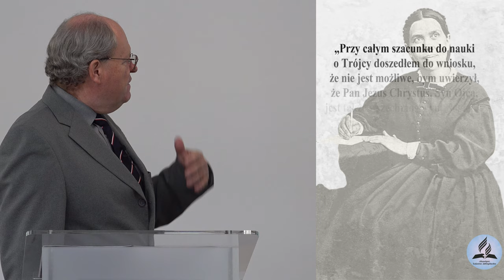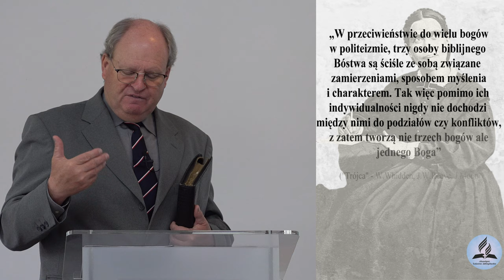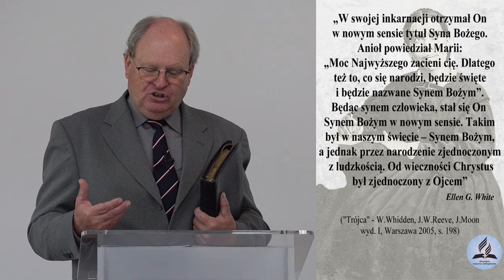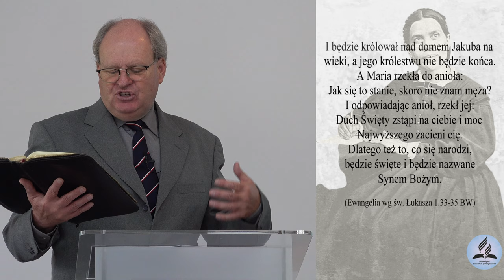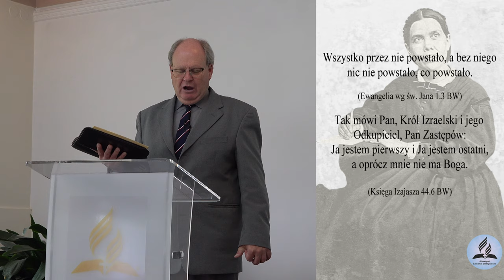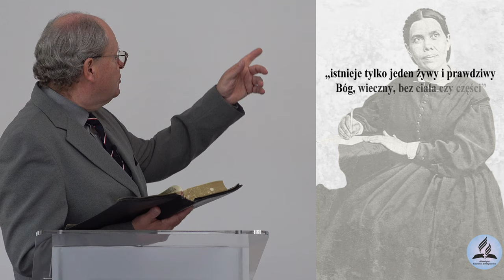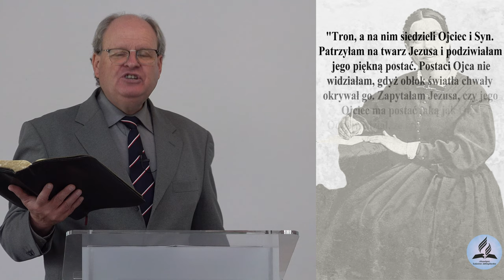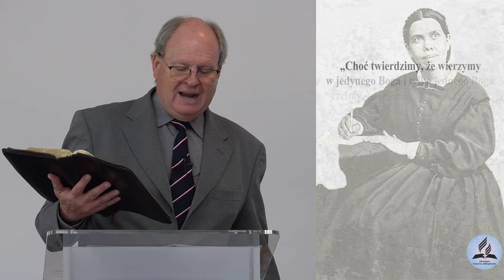Dlaczego pionierzy Adwentystyczni odrzucali naukę o Trójcy Świętej? - Wiesław Szkopiński (2)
Dlaczego pionierzy Kościoła Adwentystów Dnia Siódmego odrzucali naukę o Trójcy Świętej? - Wiesław Szkopiński
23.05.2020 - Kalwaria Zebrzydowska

👉 Odwiedź i zaobserwuj 👍  nasz profil na Instagramie:
adwentysci.kalwaria

Dom Modlitwy
ul. Wojska Polskiego 6
34-130 Kalwaria Zebrzydowska.

Dane do wpłat:
34-130 Kalwaria Zebrzydowska
Bank: Nest Bank SA
nr konta: 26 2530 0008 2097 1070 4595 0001
tytuł przelewu: Misja w Internecie